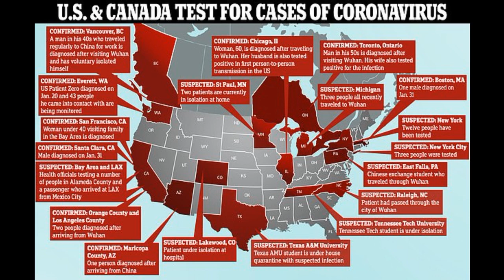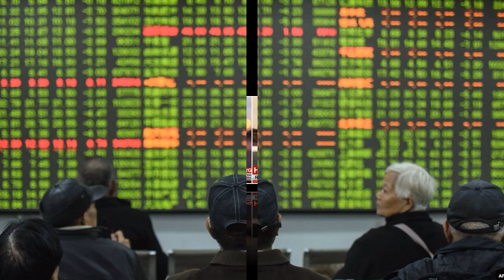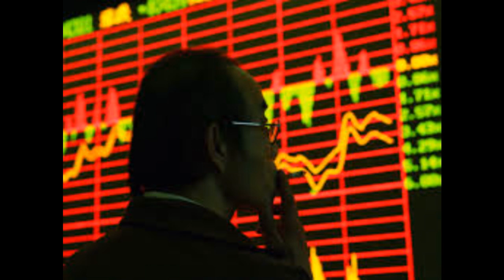Điểm tin thế giới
Mỹ xác nhận 11 trường hợp nhiễm virus corona
Nỗi sợ virus ‘thổi bay’ 393 tỷ đô la khỏi thị trường chứng khoán Trung Quốc
Trung Quốc chưa đồng ý cho Mỹ tới hỗ trợ ngăn virus corona.
Hồng Kông sẽ công bố “vực thẳm” suy thoái năm 2019 do biểu tình, chiến tranh thương mại
Số người chết vì virus corona tiếp tục tăng
Người Vũ Hán bị hắt hủi vì dịch bệnh
Hoa Kỳ phát hiện đường lây bệnh mới của virus Corona
Cập nhật chiều 2/2: 305 người tử vong vì virus corona, 176 người ngoài lục địa Trung Quốc mắc bệnh
Trung Quốc phong tỏa thêm một thành phố
Trung Quốc cấm tổ chức tang lễ cho nạn nhân virus corona
EU chuyển 12 tấn quần áo bảo hộ y tế tới Trung Quốc
Đài Loan yêu cầu WHO không liệt quốc đảo này thuộc Trung Quốc
Luận tội không làm thay đổi thái độ của người Mỹ với ông Trump
Doanh nghiệp Trung Quốc khốn đốn vì virus Vũ Hán
Ngoại trưởng Mỹ thúc giục Kazakhstan gây sức ép với Trung Quốc
Thủ tướng Canada cảnh báo tình trạng kỳ thị người Trung Quốc do virus corona
Khẩu trang, nước rửa tay ‘cháy hàng’ khắp thế giới
Tàu cảnh sát biển Trung Quốc lộng hành ở Biển Đông
Iran sắp phóng vệ tinh